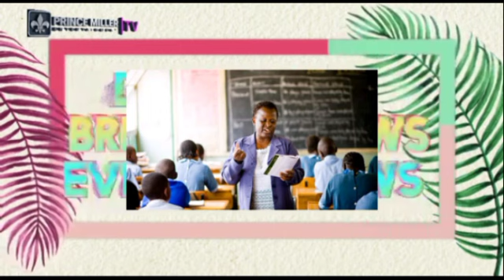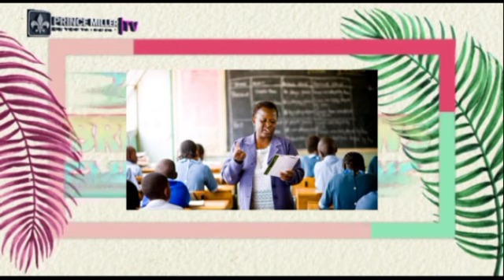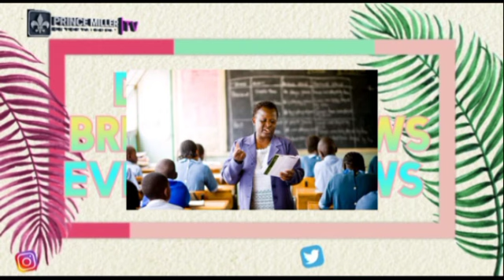UPDATE | TEACHERS DOWN TOOLS 'WE DON'T WAT EMPTY PROMISES' | DAILY NEWS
Daily News Episode | Workers Yesterday Accused government of making empty promises on improved wages and conditions of service for too many years as teachers declared incapacitation again